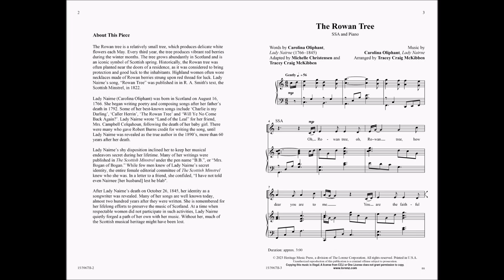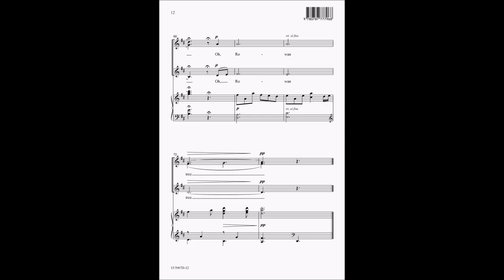The Rowan Tree (SSA) | Michelle Christensen and Tracey Craig McKibben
15/3967H The Rowan Tree (SSA) | Michelle Christensen and Tracey Craig McKibben

The Rowan tree is an iconic symbol of springtime in Scotland that produces delicate white flowers each May and vibrant red berries every third winter. This setting of the traditional Scottish tune is delicate and expressive, a reflection of the nature of the Rowan tree itself and the lyrics are a sentimental reminder of childhood and heritage. A lovely selection that exudes musicality.

Note that this video is for review purposes only and is not intended to be used in rehearsal or performance. The audio featured in this video may reflect a different voicing than what the music displays.